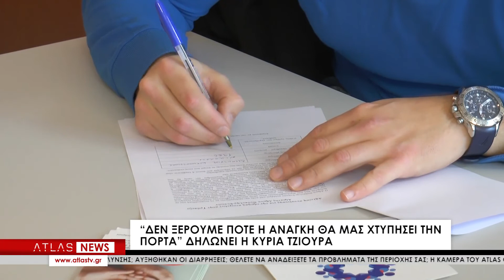Μεγάλες ελλείψεις σε αίμα στο νοσοκομείο Σερρών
Έκκληση σε όλη την κοινωνία των Σερρών απευθύνει η Διευθύντρια του Αιματολογικού Τμήματος του Νοσοκομείου Σερρών, καθώς το τελευταίο διάστημα παρατηρούνται τεράστιες ελλείψεις σε όλες τις ομάδες αίματος, με αποτέλεσμα το Νοσοκομείο να μη μπορεί να ανταποκριθεί επαρκώς στις ανάγκες των ασθενών.